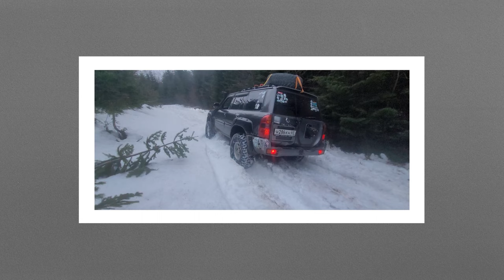Пробиваемся на мыс Свободный, по снегу! Сахалин! Дикие места! Медведи, олени! Японский маяк. Оффроуд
Ранний весенний выезд, очень много снега, застреваем и лебедимся, на Ниссан Патрол у61. Очень интересное место, японская история, нетронутая природа и много много диких животных!

Можете поддержать наш канал, что бы мы могли чаще выпускать ролики.
В планах очень много, есть идеи создавать исторически - краеведческий контент!

!Карта Тинькофф:
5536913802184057